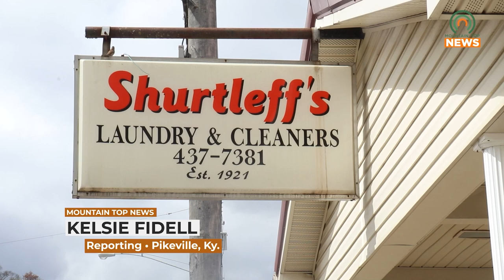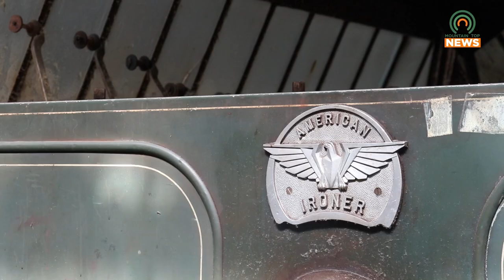Shurtleff's Laundry & Cleaners is Closing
After serving the Pikeville area for over one-hundred years, Shurtleff's Laundry & Cleaners is closing.